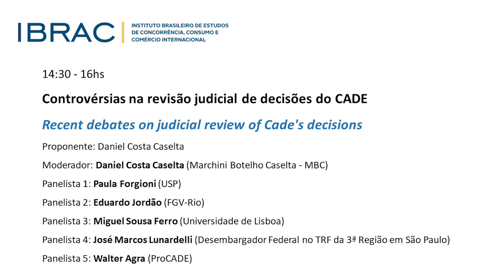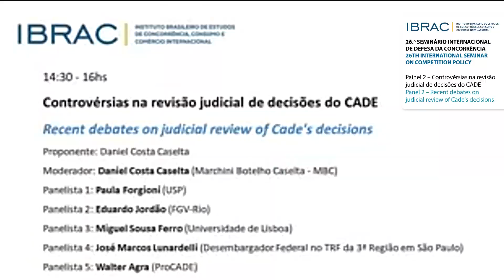PAINEL 2 - 26º SEMINÁRIO INTERNACIONAL DE DEFESA DA CONCORRÊNCIA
Controvérsias na revisão judicial de decisões do CADE | Recent debates on judicial review of Cade's decisions

O objetivo do painel é discutir as controvérsias recentes acerca da revisão judicial de decisões de autoridades concorrenciais, comparando experiências no Brasil e na União Europeia e examinando diferentes entendimentos quanto ao escopo da revisão judicial, a saber: (i) posições recentes do Poder Judiciário afastando a possibilidade de revisão do mérito das decisões do Cade; e (ii) posições que defendem ampla possibilidade de revisão das decisões do Cade por parte do Poder Judiciário.

The panel will discuss the judicial review of antitrust authorities’ decisions, comparing perspectives in Brazil and European Union. The following issues will be discussed: (i) recent court decisions which have ruled that courts do not have broad authority to review CADE’s application of antitrust law and may only reassess certain procedural aspects of the administrative decision; and (ii) positions advocating a broader scope for judicial review of CADE’s decisions.

Proponente: Daniel Costa Caselta

Moderador: Daniel Costa Caselta (Marchini Botelho Caselta - MBC)

Panelista 1: Paula Forgioni (USP)

Panelista 2: Eduardo Jordão (FGV-Rio)

Panelista 3: Miguel Sousa Ferro (Universidade de Lisboa)

Panelista 4: José Marcos Lunardelli (Desembargador Federal no TRF da 3ª Região em São Paulo)

Panelista 5: Walter Agra (ProCADE)

Instituto Brasileiro de Estudos de Concorrência, Consumo e Comércio Internacional